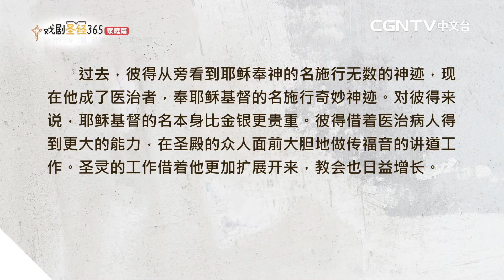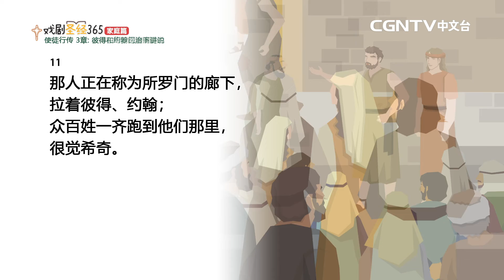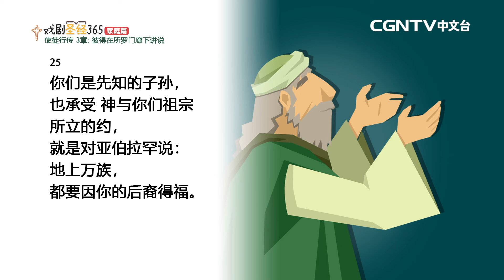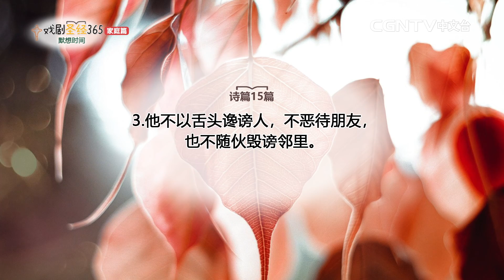【戏剧圣经365-家庭篇】（简）第30周-主日家庭礼拜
使徒行传3章

奉献帐号：
银行：国泰世华银行(013)华江分行
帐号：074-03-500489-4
户名：社团法人中华基督环球福音网协会